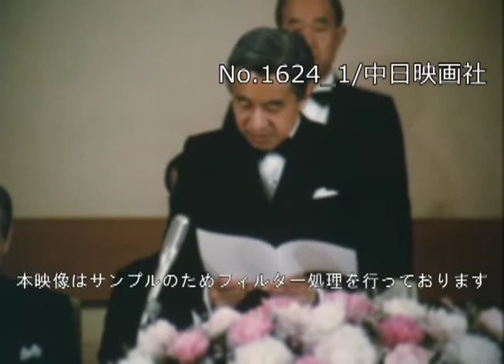「日韓新時代へ -盧・韓国大統領来日-」No.1624_1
この映像へのお問合せ↓
概要↓

韓国の盧泰愚大統領が国賓として来日。
赤坂、迎賓館での歓迎行事に出席。
盧大統領の来日は昭和天皇のご病気などで延期され、全斗煥前大統領以来6年ぶり。